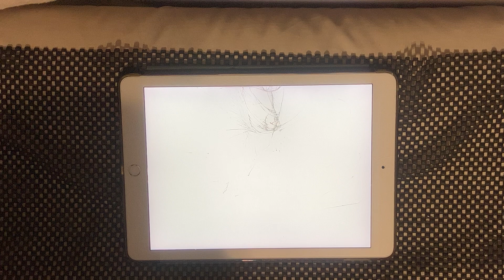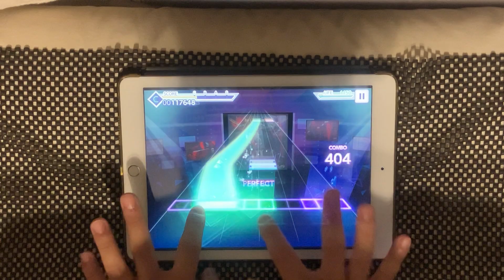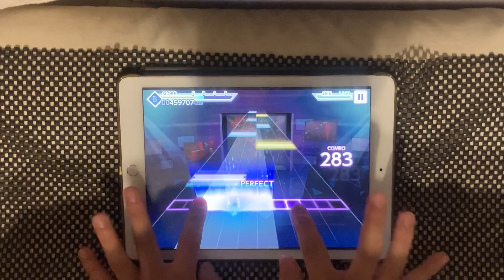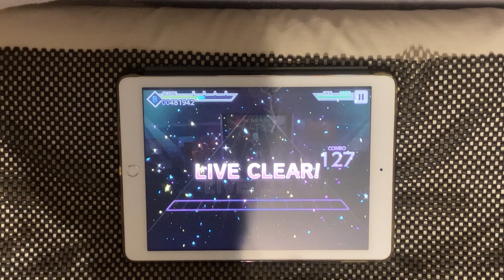フリックの主張が激しいドンファイ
iPad重いです